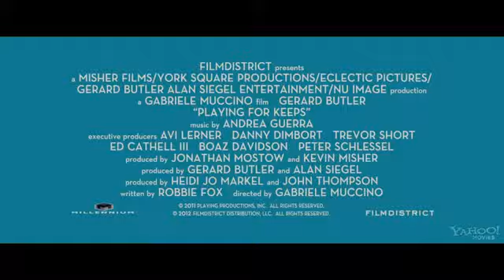PLAYING FOR KEEPS TRAILER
Release date

A former professional athlete with a weak past tries to redeem himself by coaching his son's soccer team, only to find himself unable to resist when in scoring position with his players' restless and gorgeous moms.

Cast

Gerard Butler as George
Jessica Biel as Stacie
Noah Lomax as Lewis
Uma Thurman as Patti
Catherine Zeta-Jones as Denise